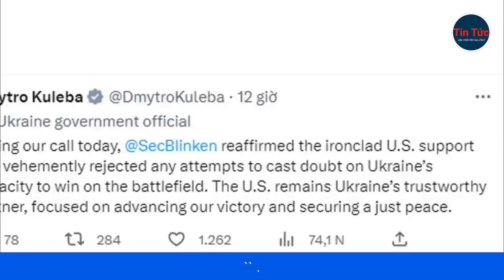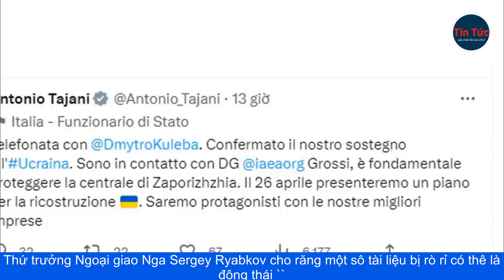LẦU NĂM GÓC THỪA NHẬN CHƯA XÁC ĐỊNH ĐƯỢC SỐ LƯỢNG TÀI LIỆU MẬT BỊ RÒ RỈ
Các tài liệu mật của Mỹ đã xuất hiện trên Discord vào tháng 3, trước khi lan truyền rộng rãi trên Internet và thu hút sự chú ý của nhiều phương tiện truyền thông.